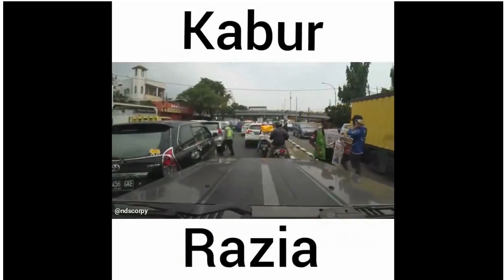Dash Cam Bad Drivers Asian Compilation Driving Fails 😖